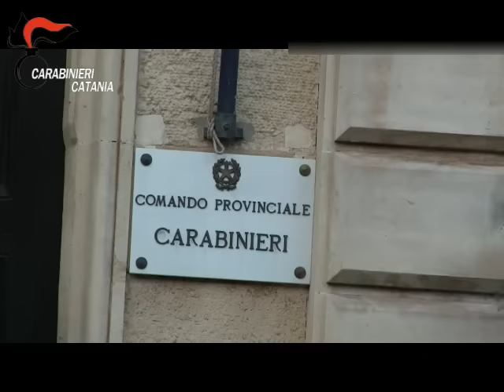Belpasso, imprenditore paga il pizzo: otto persone arrestate